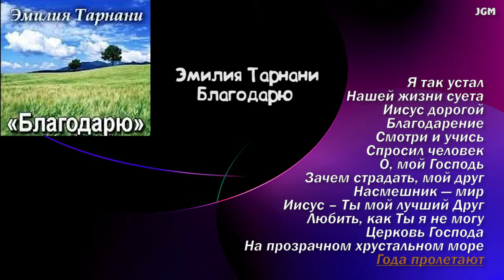Эмилия Тарнани — Благодарю | Христианские Песни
🔘 Рады Приветствовать вас на нашем канале - Jesus Glory Music (JGM) Христианские Песни Друзья желаем вам приятного прослушивания Христианская Музыка.

🔴 Поделись этим видио

🎵 Альбом: Эмилия Тарнани — Благодарю

Насмешник — мир
Иисус – Ты мой лучший Друг
Любить, как Ты я не могу
Церковь Господа
На прозрачном хрустальном море
Года пролетают

Проект - JesusGloryMusic (JGM) был создан для того что-бы все люди мира которые еще не познали Бога как истинного спасителя своего, познали его через песни,стихи,свидетельства все это можно найти на нашем канале